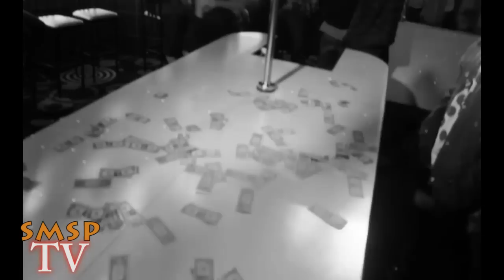SMSP(Da Mob) DOUGH M